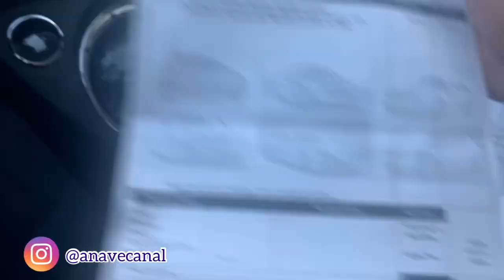Fiat 500 - Fiz a Troca da Alavanca do Câmbio Automático. - A Nave #21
E aí galera tudo bom com vocês?
Nesse vídeo irei mostrar como faz a troca da alavanca do câmbio automático do Fiat 500 1.4 Pop Automático. O carro pertence a minha esposa e teve um problema na alavanca do câmbio onde ela não conseguia mover do modo P para acionar outras marchas como o R, N ou D. Para resolver o problema foi necessário comprar outra alavanca onde eu mesmo fiz a troca. Que saber quanto custou essa peça e como ela foi trocada? Da um play no vídeo e acelera a nave! De aquela moral pro tio da Nave se inscrevendo 🙏🏻😃.